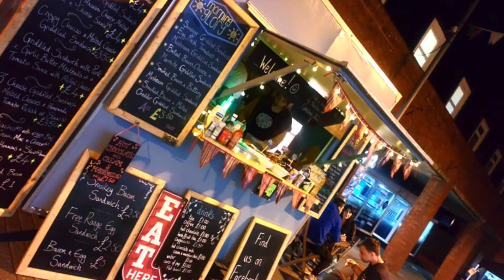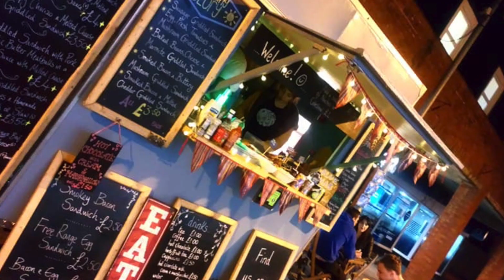Sloppy Joe's Streetfood